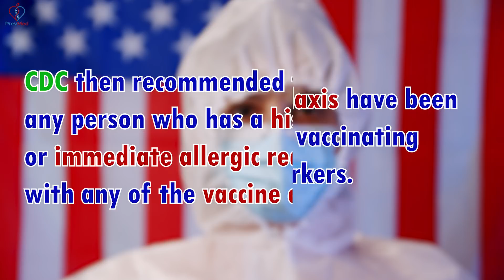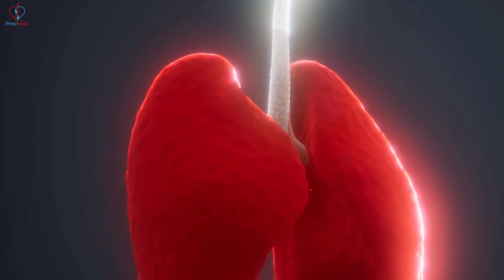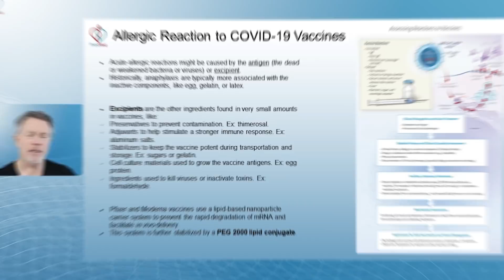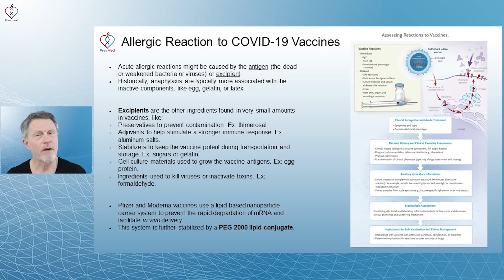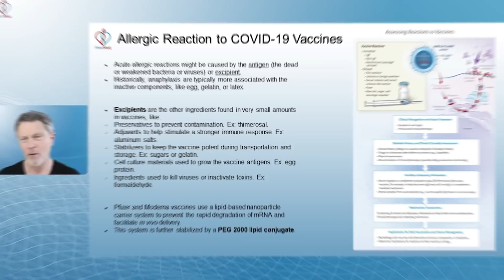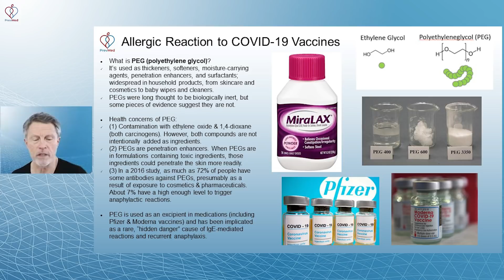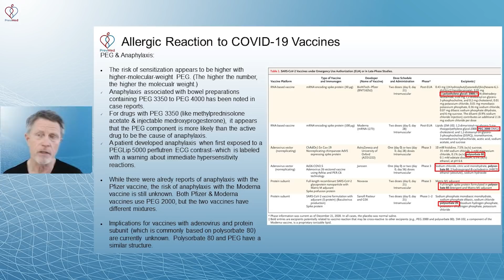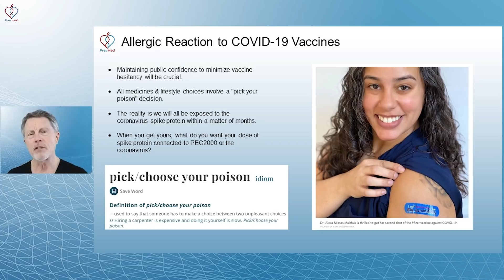What Causes the Allergic Reaction to the New COVID-19 Vaccines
ABOUT THIS VIDEO: Anaphylaxis is a treatable condition with no permanent effects. Nevertheless, news of allergic reactions has raised fear about the risks of the new COVID-19 vaccines. One ingredient--polyethylene glycol (PEG)--has been implicated as a rare, “hidden danger” cause of anaphylaxis. Should you forego getting the vaccine? Let's discuss anaphylactic reaction & COVID-19 vaccines in this video

Chapters:
0:00 Allergic reactions to Pfizer & Moderna vaccines - Introduction
2:53 What is anaphylaxis?
4:33 Vaccine ingredients (excipients)
7:24 What is PEG (polyethylene glycol)?
9:06 PEG & anaphylaxis
11:44 Check out PrevMed's webinars